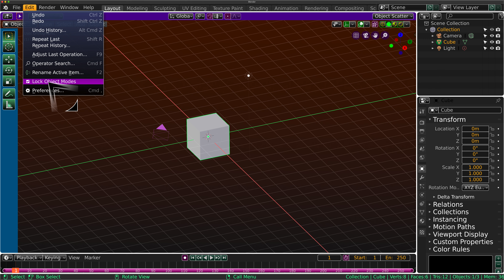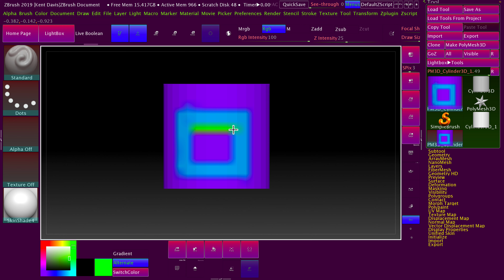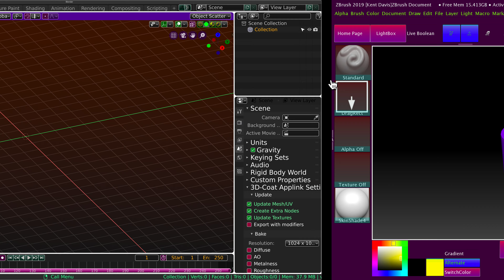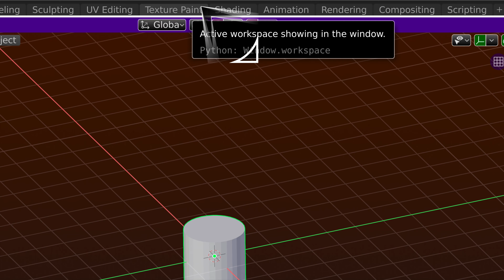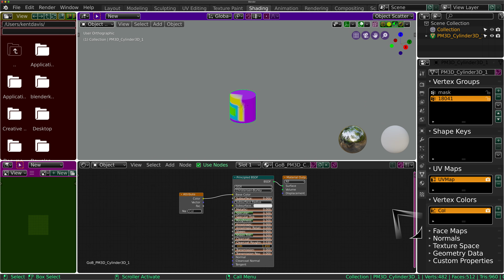GoZ 3.0.1 GoB it work.